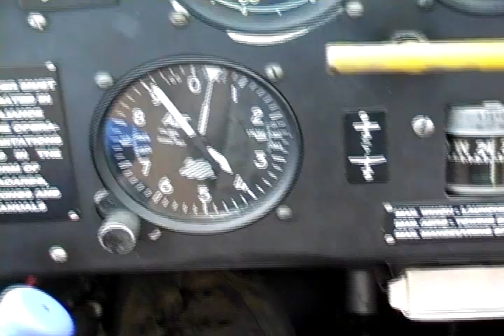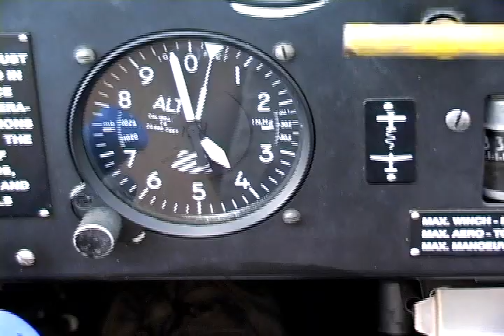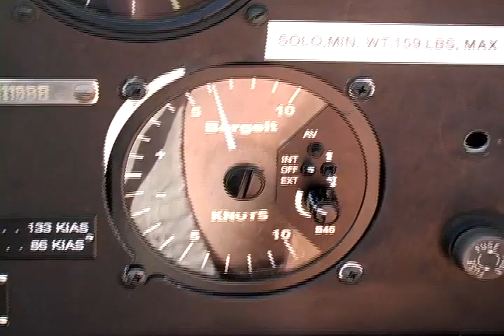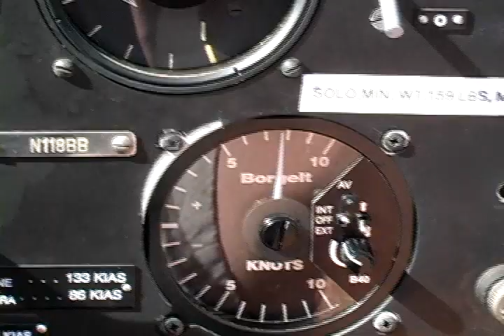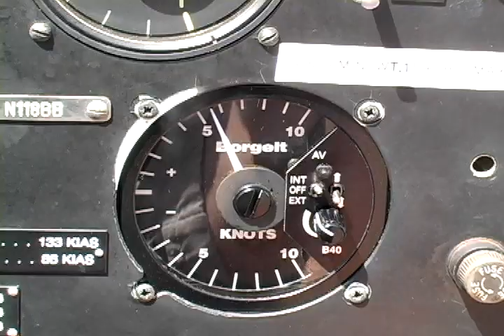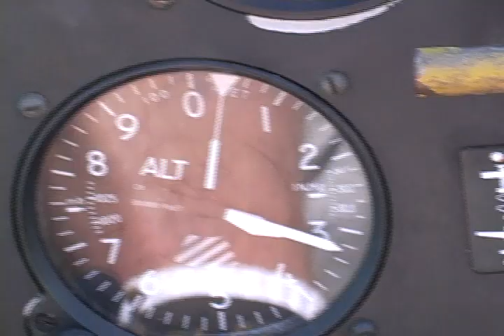On Rising Air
A short version of a community cable show I did on a introduction to soaring. Flying a Blanik L-23, with my son as cameraman in front, and I piloting in back. A great day to fly!